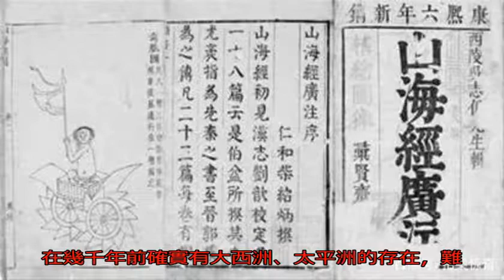《山海經》中到底藏著什么秘密？專家：破解之后可能改變中國歷史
一提起《山海經》，很...